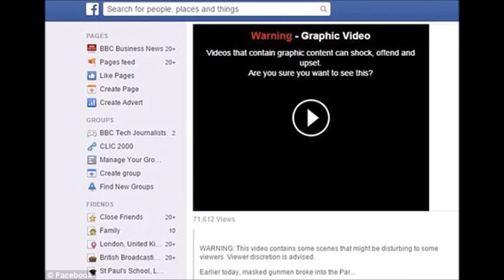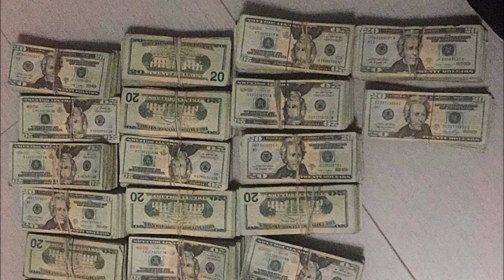The Brutal Execution Of Manuel Mendez Leyva | One Of The First Narco Beheading Videos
Manuel Méndez Leyva is interrogated, claiming to work for Edgar Valdez La Barbie, who was recently captured. In the short-term interrogation, the men in black ask Mendez Leyva few questions.

Those in leading the interrogation, end up saying categorically to Méndez Leyva "Already from here you go", then he is beheaded.

This is seen as one of the first Narco beheading videos, which caused much shock up it's release in 2010.